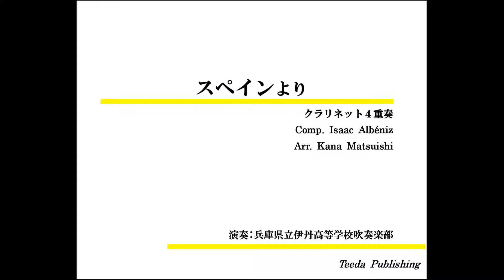【クラリネット4重奏/アレンジ】スペインより（アルベニス/松石佳奈）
【ｻﾝﾌﾟﾙｽｺｱ有】スペインの作曲家アルベニスのピアノ組曲より、三曲を抜粋しました。
ギターを思わせる豊饒な響きを、そのままクラリネットアンサンブルに活かすことに成功しています。特にタンゴの響きは、聴いているだけでとろけてしまう程に美しいです。技術的な難易度も高く、ある程度の期間をかけて取り組む価値のある作品となっています。

タイトル：スペインより 1. プレリューディオ 2. タンゴ 3. マラゲーニャ 全3曲
作曲：アルベニス
編曲：松石佳奈
グレード:3
演奏時間：約7：45
レーベル：ティーダ出版
楽器編成：３本のBbクラリネット・１本のバスクラリネット

※この音源は曲中の一部を抜粋したものになります。